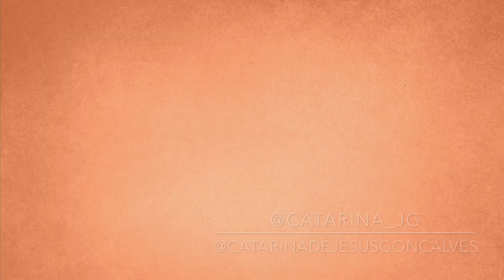Reagi às vossas suposições sobre mim e os meus cavalos!!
Olá pessoal, aqui fica o vídeo onde reagi às vossas suposições sobre mim, sobre a Atlanta e sobre o poldrinho, espero que tenham gostado, deixem o vosso gosto se gostaram, subscrevam ao canal e sigam-me no instagram @catarina_jg, @catarinadejesusgoncalves e sigam também a nossa loja de material equestre @atlantasequishop!
Deixem também as vossas dúvidas por e-mail ou mensagem para a nova rúbrica do canal que estreia já dia 16/03 (sábado)!